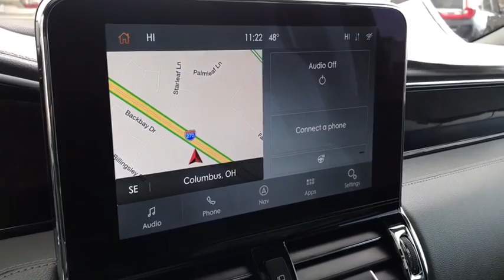2020 Lincoln Navigator L Lancaster, Delaware, Columbus, Powell, Dublin, OH G20570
Infinite Black New 2020 Lincoln Navigator L available in Lancaster, Ohio at Bob Boyd Lincoln of Columbus. Servicing the Delaware, Columbus, Powell, Dublin, OH area.
2020 Lincoln Navigator L Reserve - Stock#: G20570 - VIN#: 5LMJJ3LT3LEL10720

2445 Billingsley Rd.